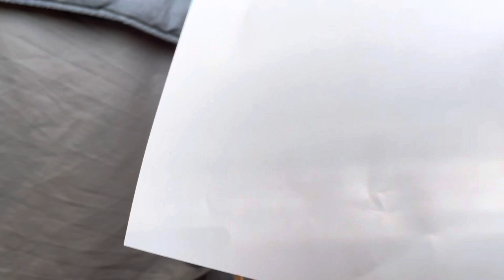How to make Cardboard Pirate ship | Timelapse